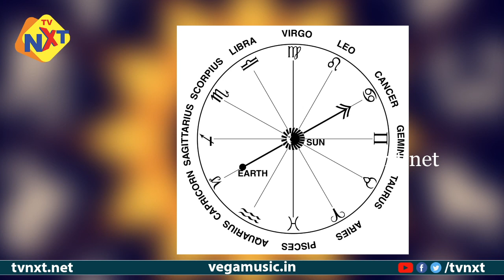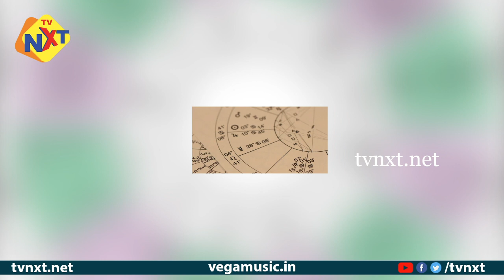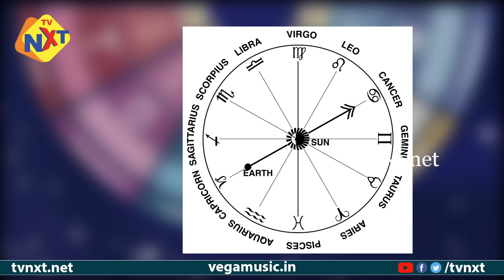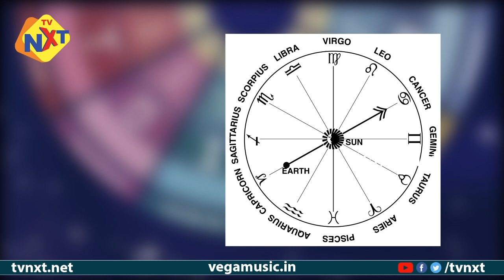Kanya Rasi Phalalu November 2021 | Virgo Horoscope 2021 | కన్య రాశి ఫలాలు నవంబర్ 2021 | TVNXT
Watch to Kanya Rasi Phalalu November 2021 | Virgo Horoscope 2021 | కన్య రాశి ఫలాలు నవంబర్ 2021 | TVNXT